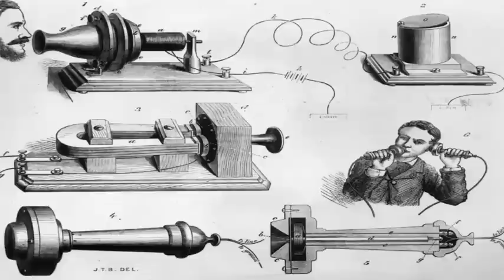Fugeniz 2013 - Official Promo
Nature is creation...every creation- a new life, a new beginning... from there the human race flourished, evolved, progressed and blossomed. with them grew the fire of creation, the fire of innovation. the world grew with them. a REVOLUTION through INNOVATION.

Here this summer @ SNGCE, you will witness the plethora of innovations...the efforts of these revolutionaries.
Join us as we embark on a voyage to mark the next decisive moment in the cycle of perpetual human evolution.